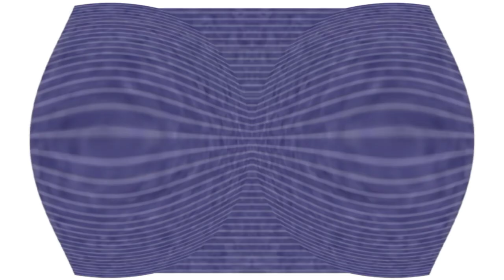Klasky csupo effects 33 in deaf major